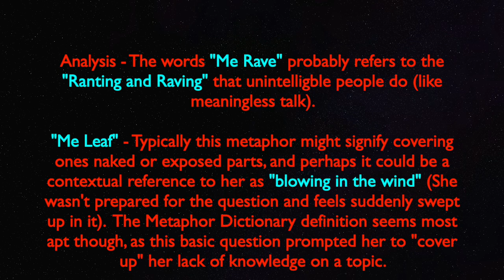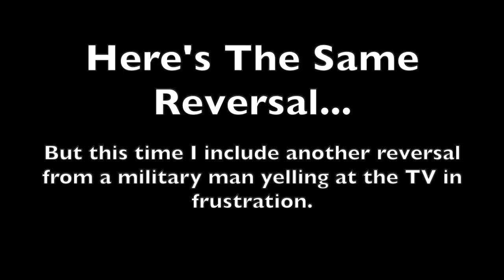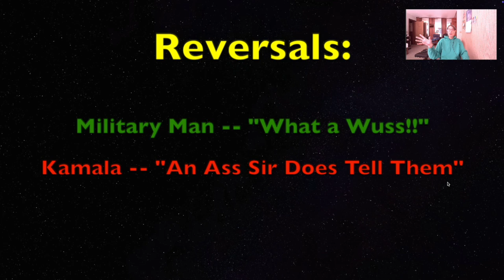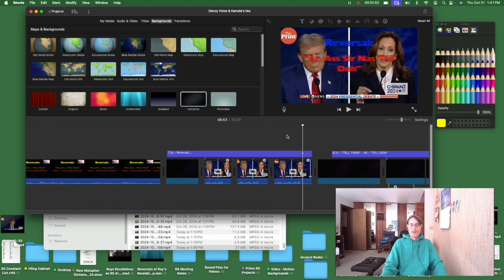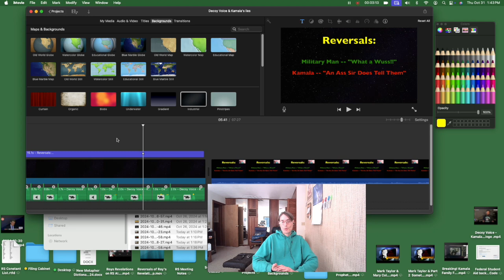Reverse Speech - Kamala's Word Salad Deep-Dive! (Plus Interesting Discovery).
I think I found something new about how reversals recorded (from ambient TV audio to cell phone) makes phony reversals?